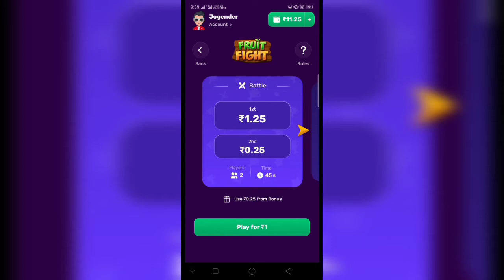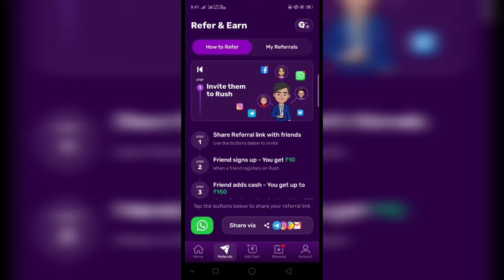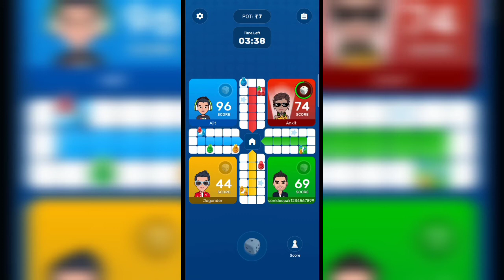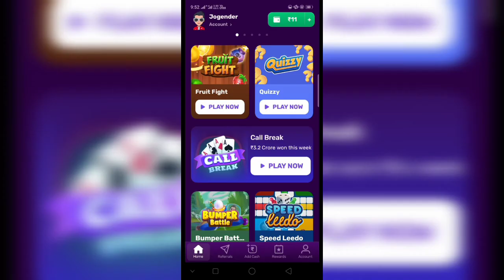इस से आप 50हजार रुपए प्रति माह कमा सकते हो //Ninja Gamer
इस से आप 50
हजार रुपए प्रति माह कमा सकते हो //Ninja Gamer
We will 50Thousand per month
Ninja Gamer